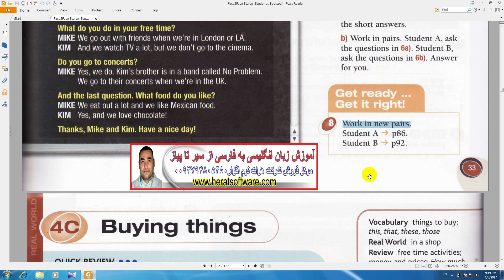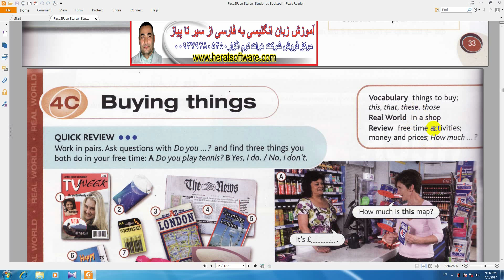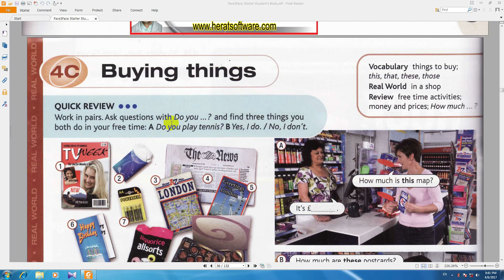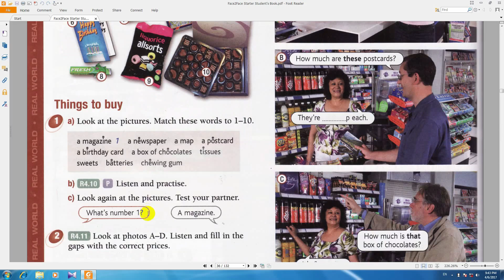آموزش زبان انگلیسی به فارسی فیس تو فیس ,Face2Face,درس 103